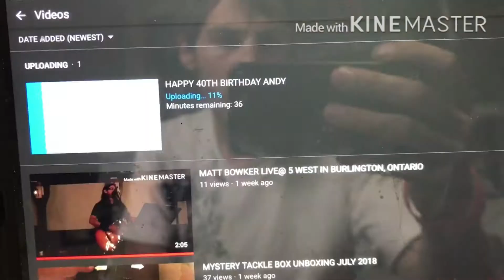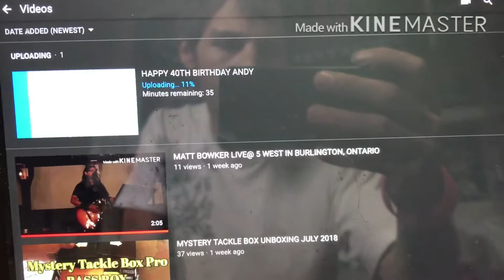MEETING THE MAYOR TODAY